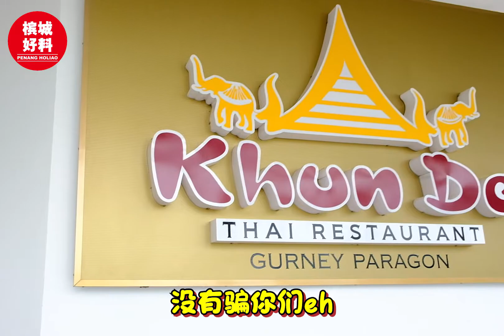泰式BUFFET无限时任你吃任你喝只需RM99++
【  泰式BUFFET无限时任你吃任你喝只需RM99++，还包含Baskin-Robbins & Häagen-Dazs Ice Cream】 ｜槟城好料

📍位于Gurney Paragon 二楼的Khun De Thai Restaurant (我是歌手的正对面‼️）
❤️多达120种泰国菜任你选，任你吃。
❤️重点是无限时间
❤️ 爱吃海鲜的绝对超级值得，无限量的海鲜任你点，无论是大大只的螃蟹、鱼，虾、啦啦、Sotong都有，还有各式的口味让你选‼️
❤️饮料Lemongrass任你喝到饱。
❤️著名雪糕Baskin-Robbins和Häagen-Dazs可以无限量Refill，吃到你够本。

Hello Sawadee krub，疫情关系，没得去泰国趴趴走吃好料。小编又有好介绍，吃泰式Buffet 啦！！网友爆料，现在Khun De 新推出泰式Buffet，任点任吃任喝还无限时间‼️弥补你没得去泰国的mood啦！午餐晚餐都是RM99++！！小孩和60岁以上的乐龄人士只需RM69++😁🔥

🔥小编推荐你们一定要吃他们家的螃蟹‼️超级新鲜，肉质爆满，请看照片和video。
🔥加一桶Tiger Beer 只需RM45‼️‼️海鲜配啤酒最棒的啦~~真的超值♨️
⚠️Buffet自助式只限Gurney Paragon的Khun De分店喔😁
⚠️温馨提醒‼️虽然是Buffet 但大家记得不要浪费食物喔🤭
☑️成人 RM 99++
☑️小孩/60岁以上乐龄人士 RM69++
💌午餐/晚餐同价格喔‼️

【📍Khun De Thai Restaurant 】
🏠Address：163D-2-34 Gurney Paragon Mall, Gurney Drive , 10250 Penang.
⏰Biz Hour： 11.00am- 2.30pm/ 5pm- 9pm